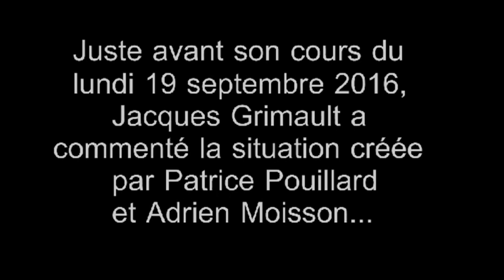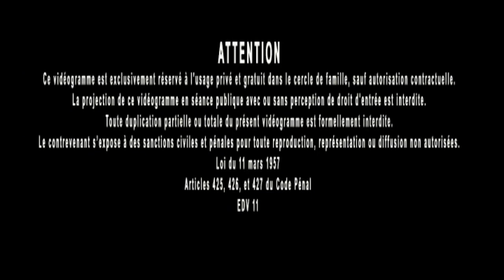Jacques Grimault, auteur, producteur, réalisateur de La Révélation Des Pyramides.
INDÉRACINABLE ET DANS SON BON DROIT : "Une éducation stratégique considérable par mon passage dans l'école de guerre"
Suite à son lynchage public et en direct sur BTLV le lundi 12 septembre dernier (le 11-9 légèrement décalé, avec les mêmes résultats : choquer pour empêcher de penser et réagir sainement), Jacques Grimault – l’auteur de La Révélation des Pyramides – remet la situation en perspective, en neuf minutes… en expliquant les méthodes utilisées pour le contraindre à abandonner ses découvertes, à cesser de se défendre et se soumettre à des accapareurs, qui tentent de substituer leur film à LRDP 2, L’Equateur penché : un deuxième Gollum ! Mieux que le Seigneur des Anneaux…

Voici (enfin) la chaîne YouTube de Jacques Grimault, auteur, producteur, réalisateur de La Révélation Des Pyramides. Conférencier, écrivain et éditeur.